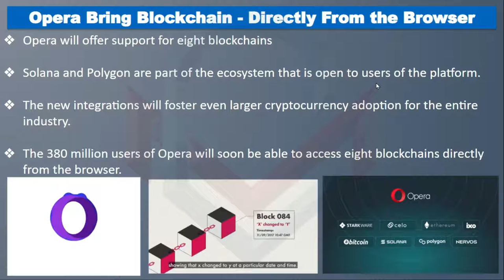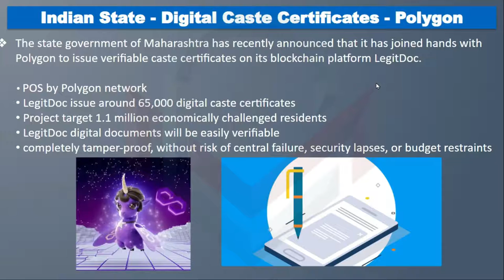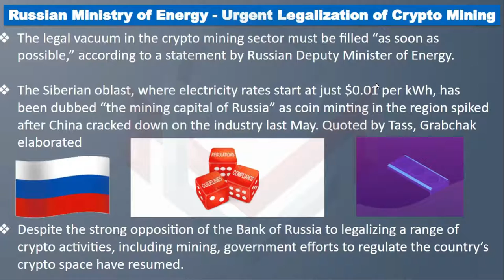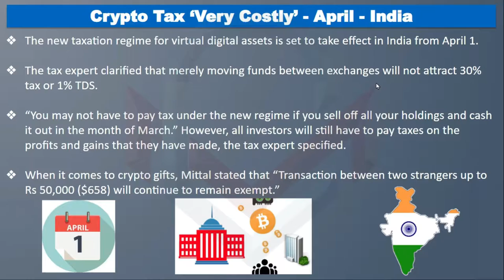Daily Crypto News | India Crypto Tax Regulation | Russia Urgent Regulation | Opera Blockchain(Tamil)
Daily Crypto News | India Crypto Tax Regulations | Russia Urgent Regulation | Opera Blockchain
In this video, India Crypto Tax Regulations, Russia Urgent Regulation for Crypto mining,  Opera Blockchain are covered in this video.
Welcome back to Cryptech Maestros!!!
Any videos or images in this video has been used only to convey messages to the viewers. I don't intend to infringe the copyright of anyone.